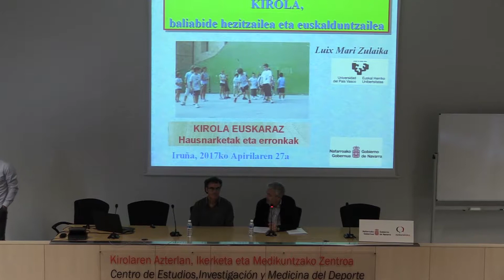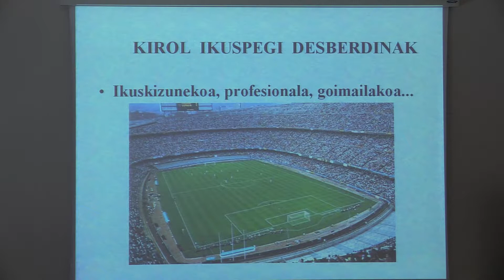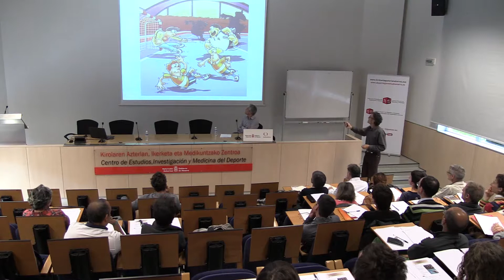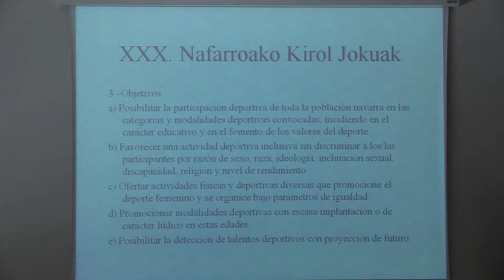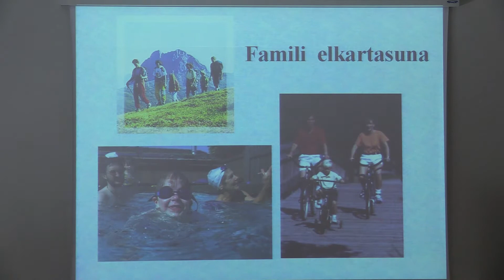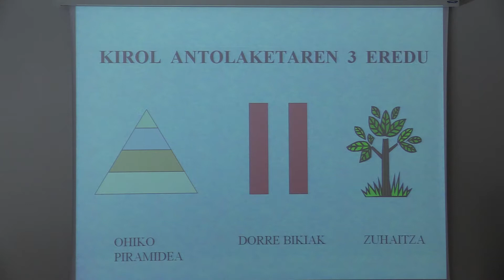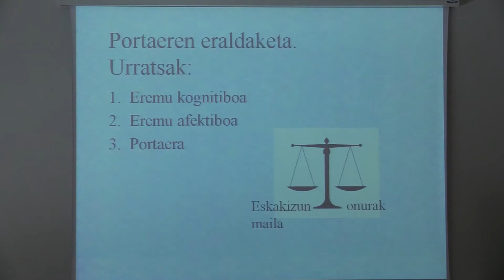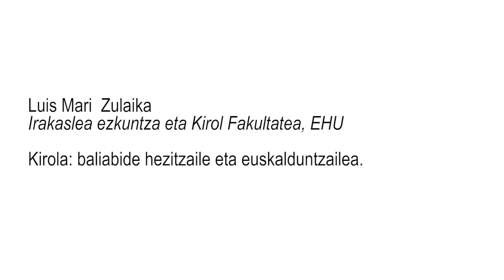Kirola Euskaraz. Luis Mari Zulaika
Kirola, baliabide hezitzailea eta euskalduntzailea.